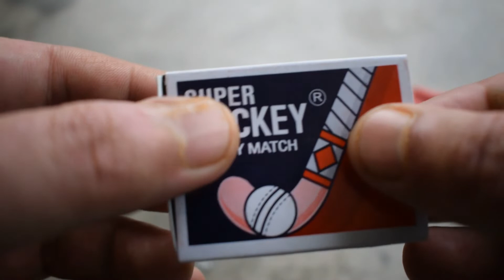3 Magic Tricks with a lock Life Hacks | Padlock | Awesome Hacks